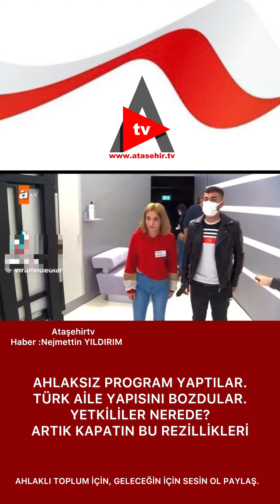TÜRK AİLE YAPISINI BOZDULAR. YETKİLİLER NEREDE? ARTIK KAPATIN BU REZİLLİĞİ.